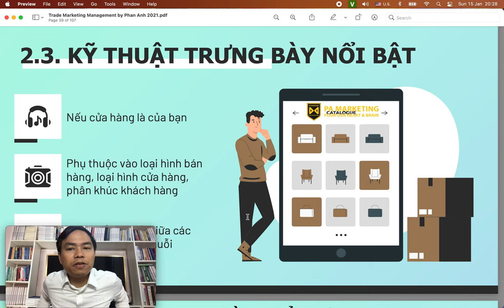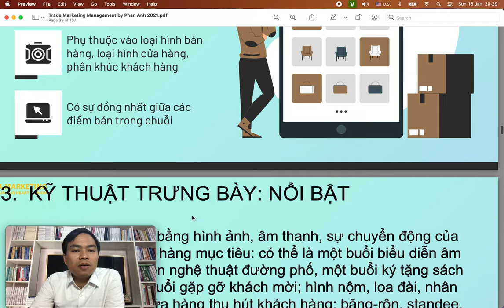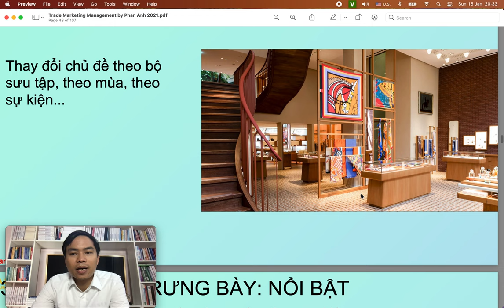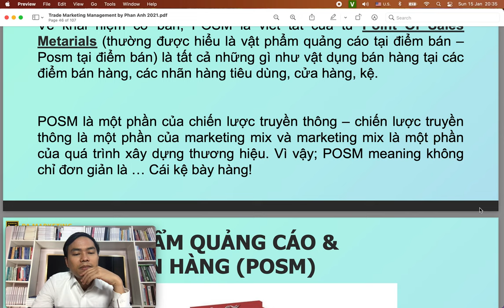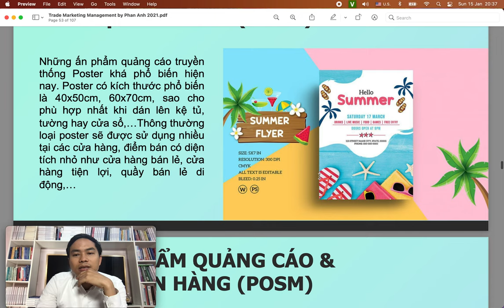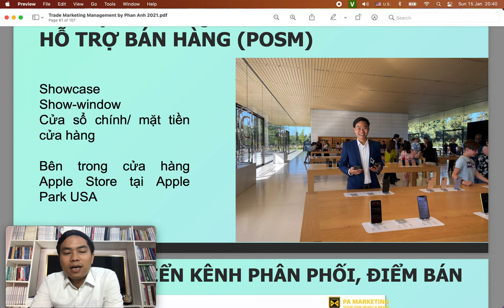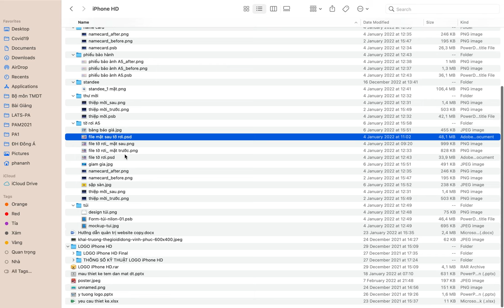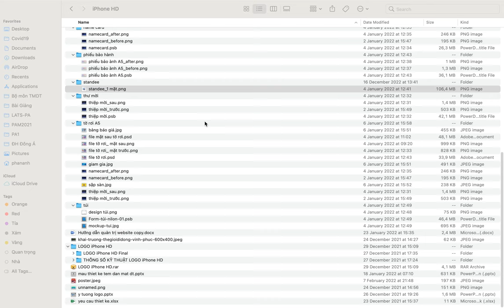Bài 15: Marketing điểm bán P3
1. Khóa học Tiktok Business & Livestream

2.

3. Khóa học Tiktok Businesss

4. Khóa học lập kế hoạch kinh doanh & marketing thực tế

Trụ sở: 3A/19, 59 Lê Đức Thọ, Nam Từ Liêm, HN